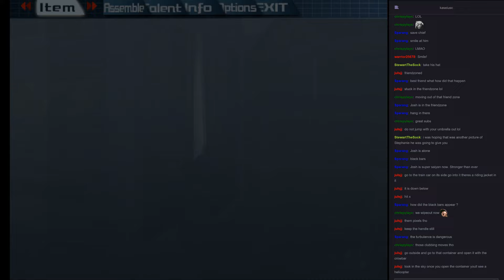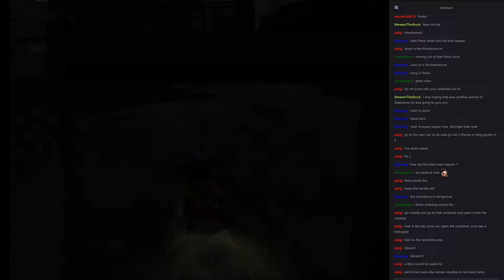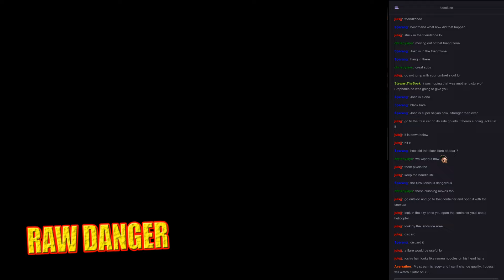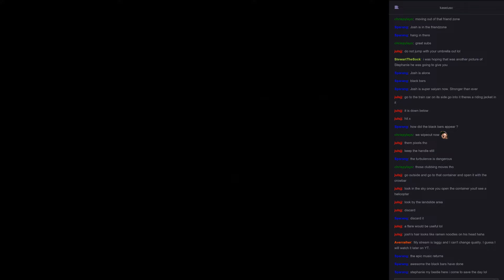Raw Danger 02/28/16 Stream Recording (Part 6)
We continue on the deadliest and most dangerous adventure ever known in the history of humankind... -- Watch live